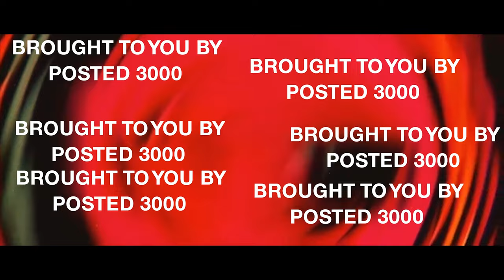Duendes (Gnomes) // Posted Podcast Ep.3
Brozay tells us about the times he was speaking to Duendes (Gnomes) when he was a kid. He also talks about the time he saw the Ghost of an Old Man walking around in his house.